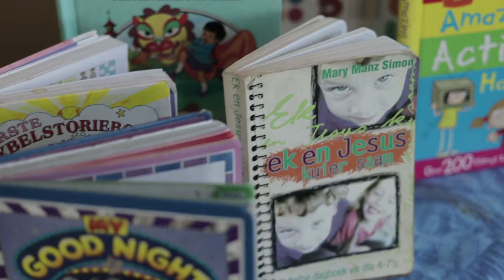Sonskynland Kleuterskool - George